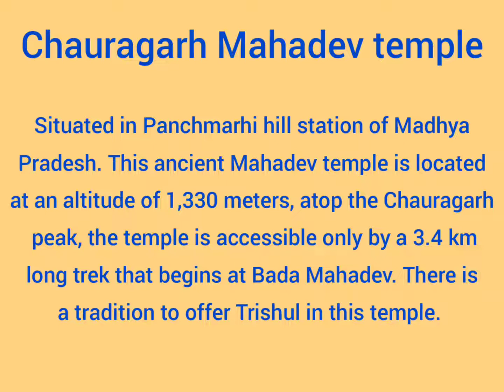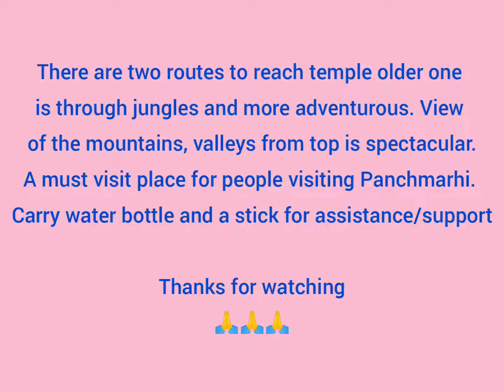Chauragarh Mahadev, Panchmarhi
Located at an altitude of 1,330 meters, atop the Chauragarh peak, the temple is accessible only by a 3.4 km long trek that begins at Mahadeo cave.

On reaching, you get a splendid view of dense forest, valleys, and hills from the temple.

Apart from tourists, there’re many ardent devotees from far and near who trek up the hill to visit the temple.